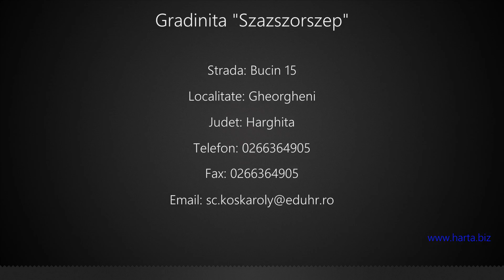Gradinita "Szazszorszep" Gheorgheni